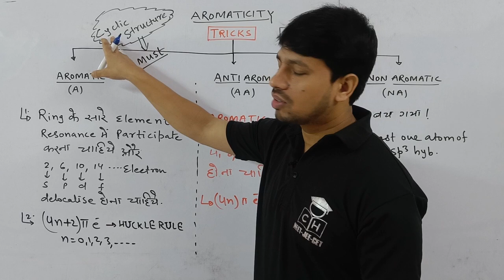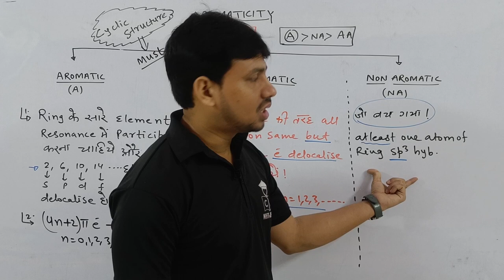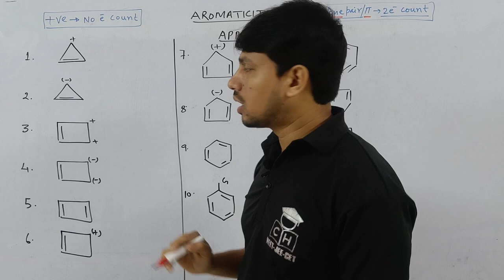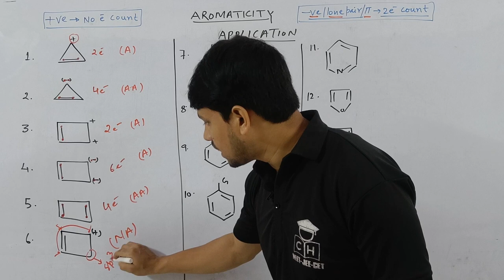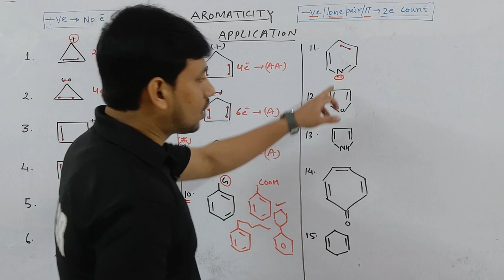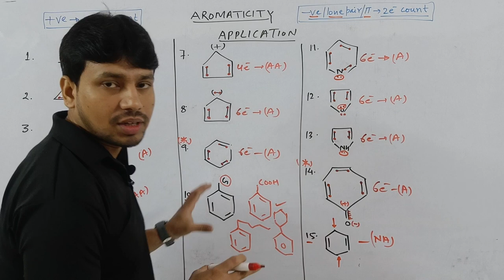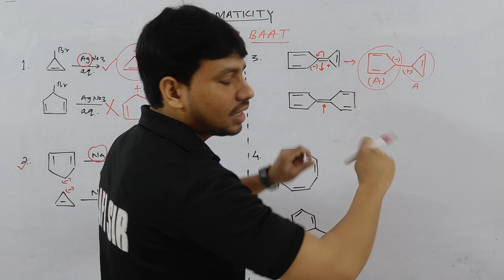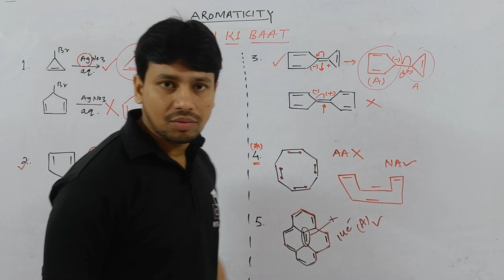GOC -I#09| AROMATIC | ANTI AROMATIC| NON AROMATIC| IDENTIFICATION| TRICK| JEE| NEET| COMPETITIVE HUB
goc resonance stability goc resonance one shot goc resonance energy drawing of resonance structure drawing resonance structure organic chemistry

00:00 INTRO
00:55 TRICK
03:55 STABILITY ORDER
04:40 APPLICATION OF TRICK
05:25 AROMATIC / NON AROMATIC / ANTI AROMATIC IDENTIFICATION PROBLEM
13:20 GYAN KI BAAT
17:25 APPLICATION OF RESONANCE / AROMATIC CONCEPT
18:05 OUTRO